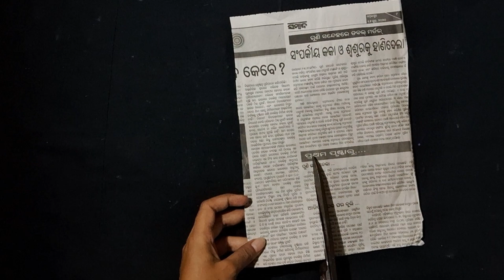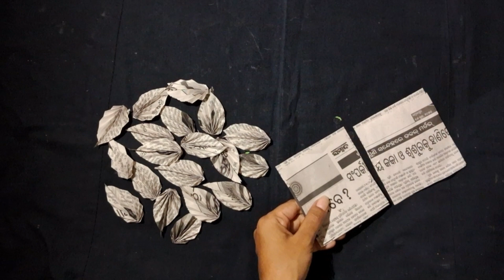Wall hanging craft ideas | Paper craft wall hanging | Newspaper wall hanging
Newspaper​ Flowers.Daisies.
Paper craft ideas for kids.
Newspaper Craft.
newspaper crafts
newspaper craft
paper craft
craft ideas
paper flowers
paper crafts easy
newspaper flowers
paper crafts
newspaper flower
newspaper
hand craft work at home
newspaper crafts easycrafts with newspaper
crafts with paper
handicraft making at home
news paper craft
easy newspaper flowers
paper flower
newspaper flower making
decoration ideas
crafts
craft
how to make newspaper flowers
flower making
newspaper art
waste material craft ideas newspaper

Paper flowers wall hangings | Easy wall decoration ideas | Paper crafts wall hangings | Room decor
Wind chime craft ideas // Wind chime making // Home decoration ideas
Newspaper Craft | Wall Hanging Ideas | Best Out Of Waste | Paper Wall Decor | Easy Home Decor ideas
Newspaper Craft/Newspaper craft ideas/Newspaper craft wall decoration/Newspaper craft wall hanging
Paper flowers wall hangings | DIY Paper crafts | Paper crafts wall hangings | Easy wall decoration
DIY newspaper wall hanging/Newspaper craft ideas/newspaper craft wall decoration easy/Room decor
Newspaper​ Flowers.Daisies. Paper craft ideas for kids. Newspaper Craft.
Membuat kotak pensil emoji keren dari kardus bekas | ide kreatif
Newspaper Jar |Newspaper craft ideas | best out of waste | parul pawarNewspaper​ Flowers.Daisies. Paper craft ideas for kids. Newspaper Craft.
asian paints home decor
address home decor
affordable interior designers near me
beautiful home decor
home interior designers near me
house interior styles
home decoration with paper
home interior
living decor
home decor near me
beautiful house interior
minimalist interior
decor interiors
best interior designers
interior styling
pooja room interior
fabindia home decor
bohemian interior
hanging wall art
home interior designer
scandinavian style living room
living room styles
wall hanging art
decor near mearabic wall art
home interior styles
contemporary interior
cactus home decor
bohemian style interior
paper crafts for home decoration
floor decorations
simple house decoration
origami paper flowers
showroom decoration
decor company
home decor on a budget
office wall decor
simple wall decor
modern houses interior
modern framed art
house decor
home dekoresan
decor styles
modern decor living room
handmade decor
simple home decoration
small house decoration
new home decor
home styling
designer home decorhouse decoration things
at home home decor
classic home decor
home hall decoration
home interior decor
aliexpress home decor
small house interior
paper flower craft
decoration room
decor remedy
paper honeycomb balls
honeycomb ball
office table decoration
decor store near me
peacock home decor
interior living room
decoration items made at home
home decor usa
house interior decoration
home decor store near me
decorate paper bag
outdoor home decor
sammsara
ghar decoration
interior decoration